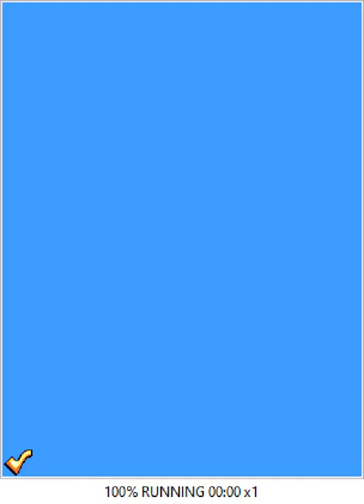All the Sonics - 905 - cosmic serenade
i will never wait

it's a little funny to me how in adventure 2, it feels so weird to have the character in space and being able to breath and stuff, and just being generally unacknowledged. But in a game like this ? but in a game like this? nah it's fine don't worry about it